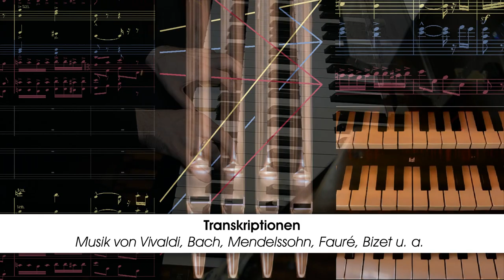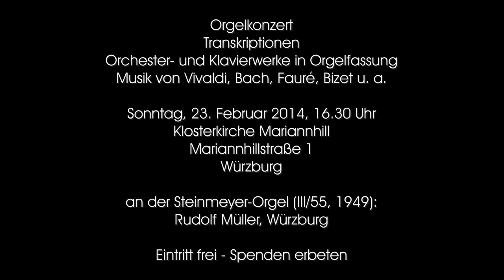Orgeltranskriptionen - Konzerttrailer - Rudolf Müller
Trailer zum nächsten Orgelkonzert in der Klosterkirche Mariannhill

Transkriptionen
Orchester- und Klavierwerke in Orgelfassung
mit Musik Vivaldi, Bach, Mendelssohn, Fauré, Bizet u. a.

Sonntag, 23. Februar 2014, 16.30 Uhr
Klosterkirche Mariannhill
Mariannhillstraße 1
Würzburg

an der Steinmeyer-Orgel (III/55, 1949):
Rudolf Müller, Würzburg

Eintritt frei - Spenden erbeten